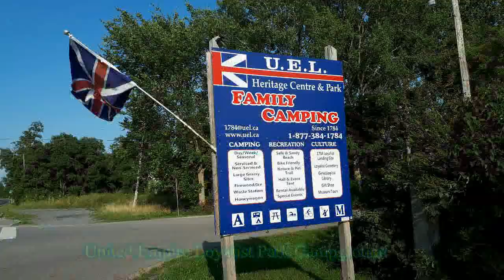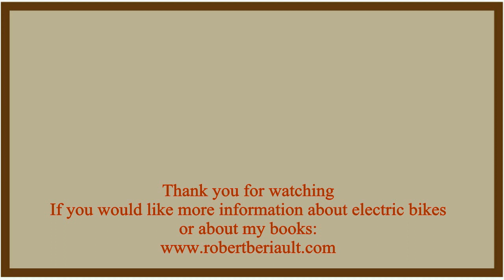Days 8&9 From Peace Tower to CN Tower With a Bicycle Camper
Follow me from Kingston, Ontario to Carrying Place, transiting through beautiful Prince Edward County for days 8 and 9 of my trip from Ottawa to Toronto